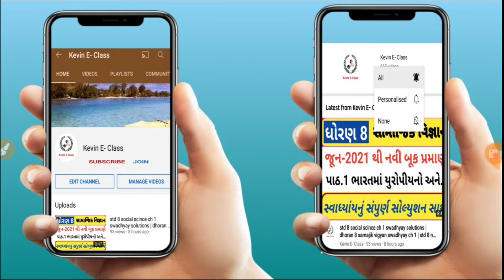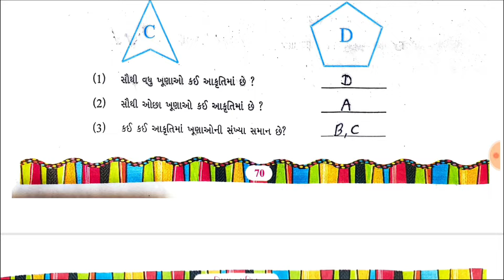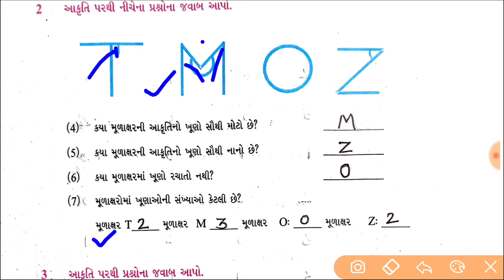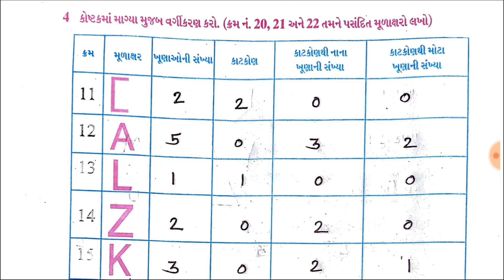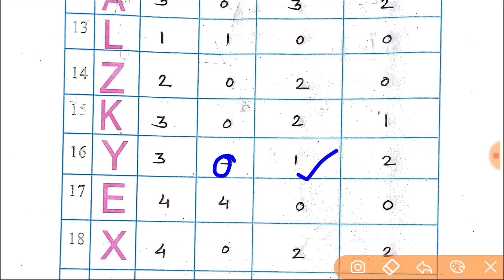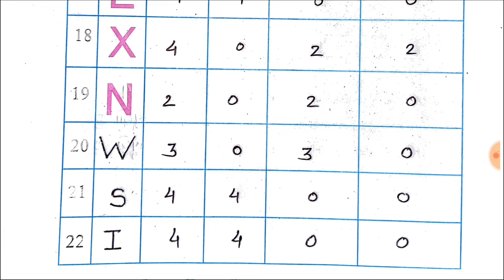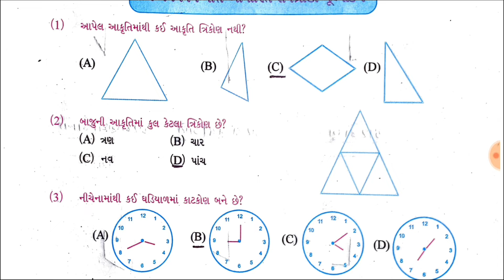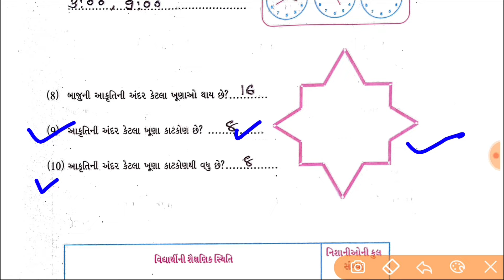std 5 maths ch 2 akar ane khuna swadhyay pothi solution | Dhoran 5 ganit prakaran 2 swadhyay pothi